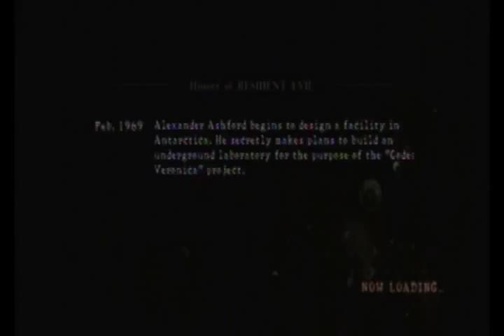Resident Evil 5 :: Level 2-3 Boss Fight / How To Beat (Ndesu) [With Cut-Scenes]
This game is amazing, it really is. I love it. :D